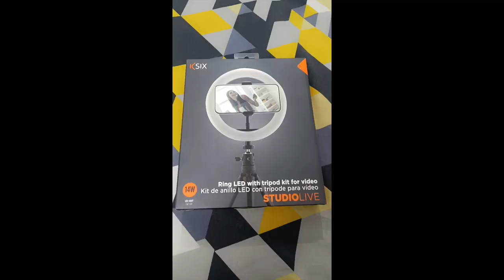BEST AND AFFORDABLE RING LIGHT 😇reviewing